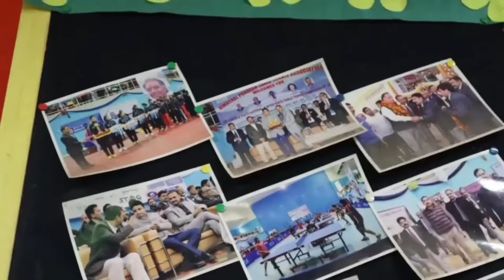वन्यजीवों को मार कर धंधा करने वाले गिरोह का पर्दाफाश